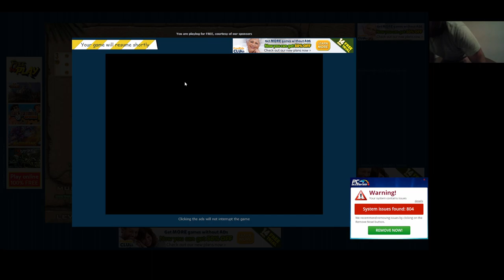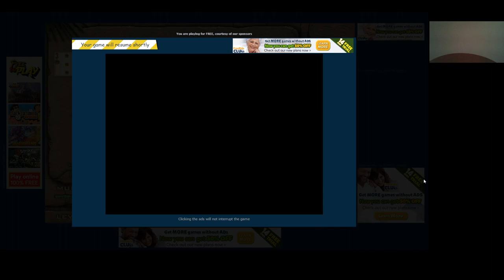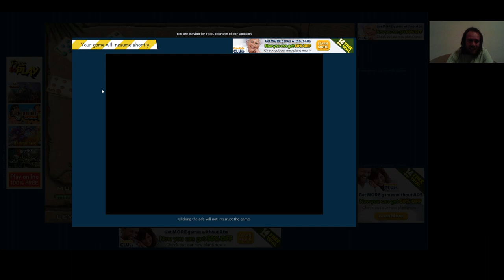Jewel Quest Solitaire Expert: Gold Book 2 level 4 3-5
3 óra frusztáltság